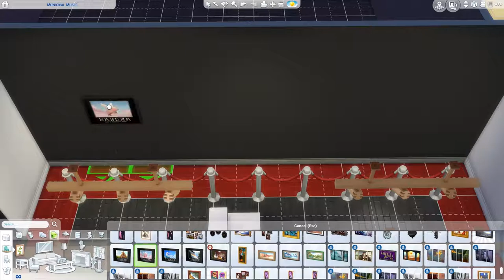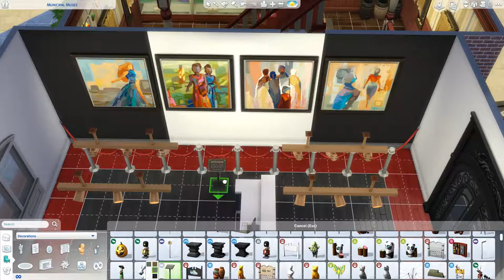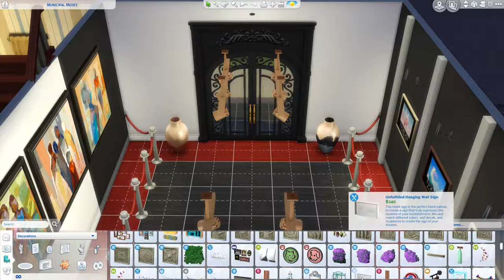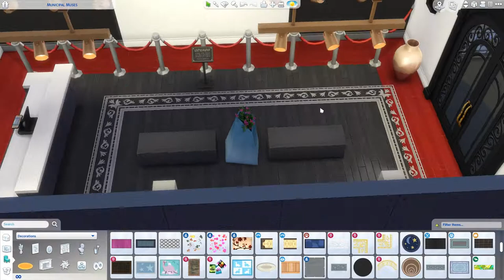12 Days Until Christmas - Art Gallery - THE SIMS 4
Your sim has it all?
Maybe you can request some art as a gift instead and avoid the multitudes of warm socks and gift cards!

Title: We Wish You a Merry Christmas (Instrumental)
Artist: Jingle Punks
Genre: Holiday
Title: O Christmas Tree (Instrumental)
Artist: Jingle Punks
Genre: Holiday

[Upload Schedule]
Tuesday: Not So Berry LP
Wednesday: Speed build
Friday: Not So Berry LP
Saturday: Speed build
Sunday: CAS / Fixer Upper / Speed build